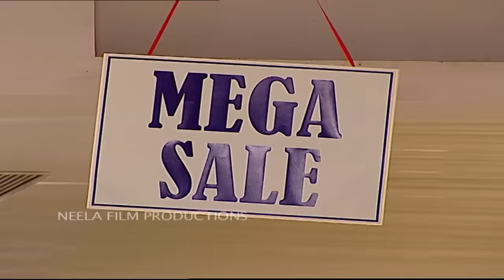Episode 501 - Taarak Mehta Ka Ooltah Chashmah - Full Episode | तारक मेहता का उल्टा चश्मा